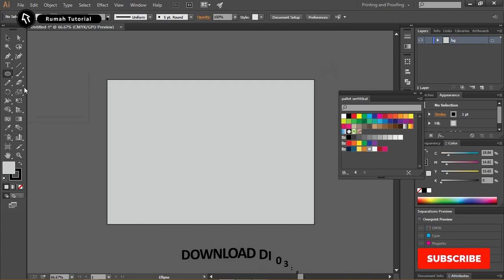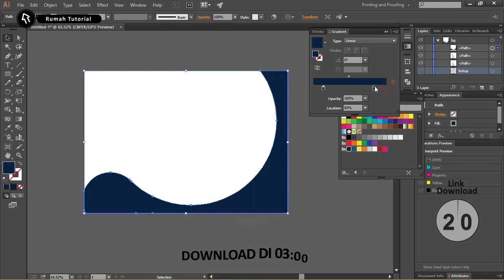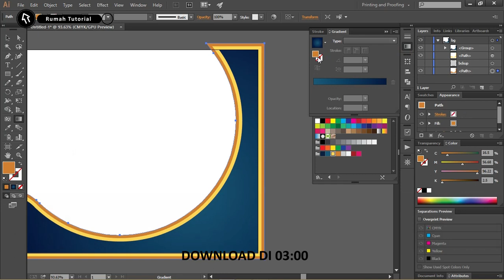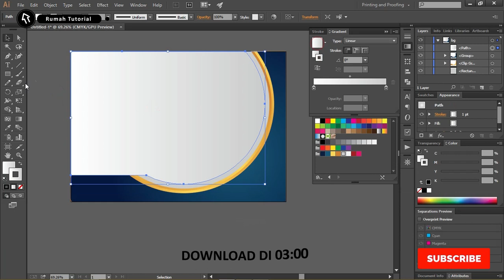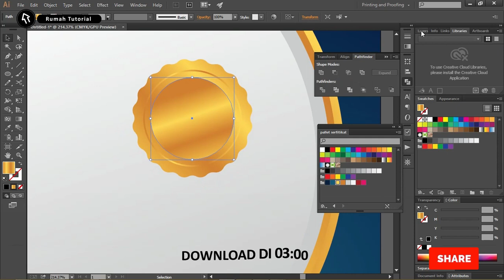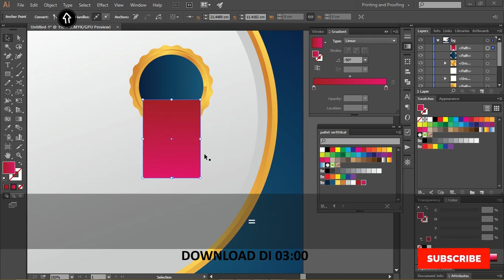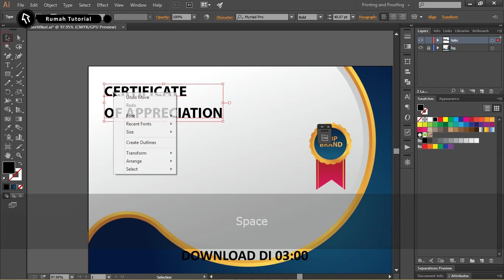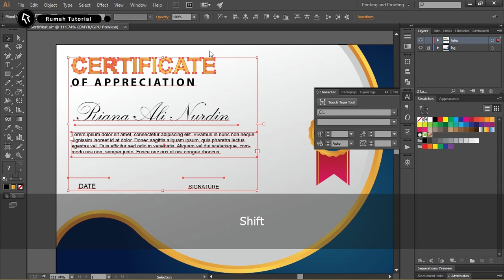Mudah...! Membuat Desain sertifikat Illustrator CC Free Template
kali ini akan dibahas yaitu cara membuat sertifikat dengan adobe illustrator

cara membuat sertifikat dengan ms word bisa digunakan adobe illustrator Cs atau adobe illustrator CC

Desain sertifikat sederhana dengan beberapa elemen saja pada adobe illustrator

cara membuat sertifikat dengan adobe illustrator

download sertifikat adobe illustrator ini gratis dari rumah tutorial, cara membuat sertifikat di adobe illustrator bisa di lakukan secara offline

silahkan download bingkai sertifikat dan beberapa elemen ms adobe illustrator,

download template sertifikat adobe illustrator silahkan gratis mudah2an bisa membantu